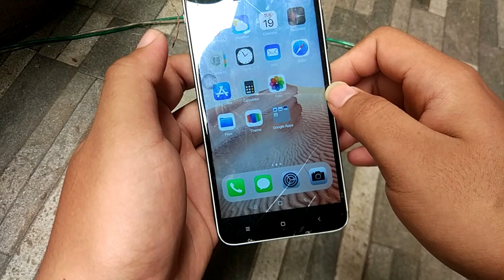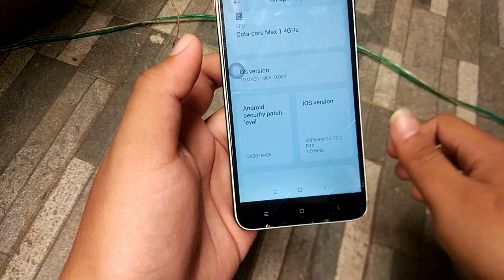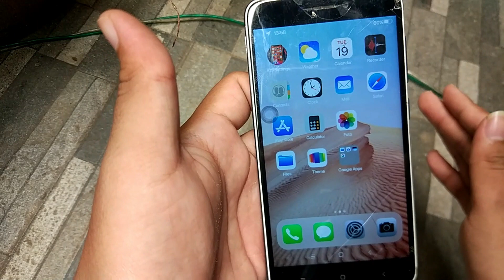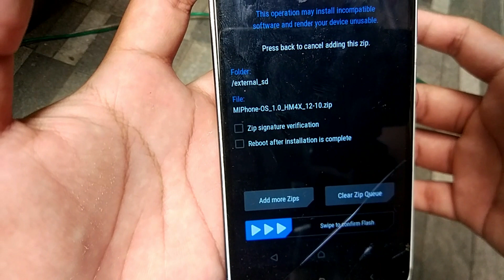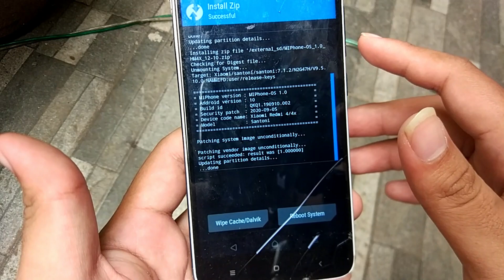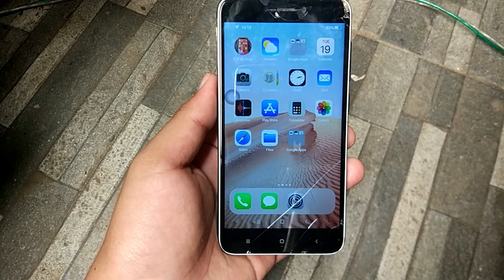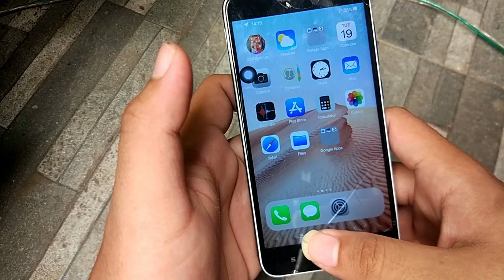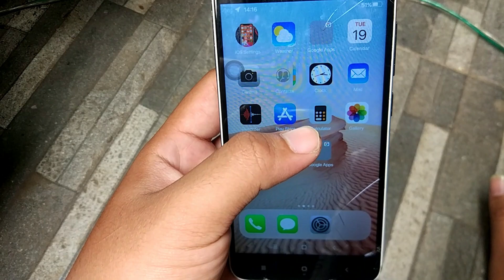ROM IOS Miphone 12.5 Redmi 4X Ubah HP mu Jadi Iphone Pasti Keren - Full Review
Fitur

. Dark Mode
. Game Boster
. Floating WIndow
. Special Feature
. Perekam Layar
. etc check full video

Detail ROM

. Nama : Miphone IOS
. Version : 1.0 Unofficial
. Android : 10 (Q)
. Kernel : Solaris
. Author : @AngGlt86